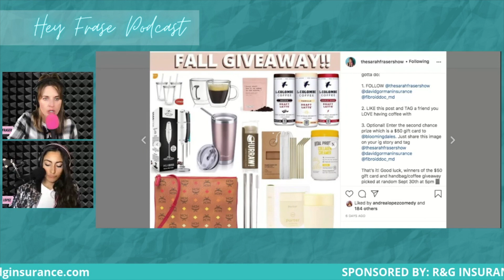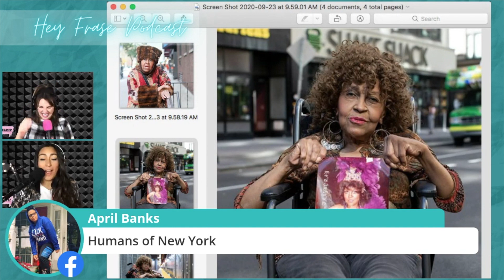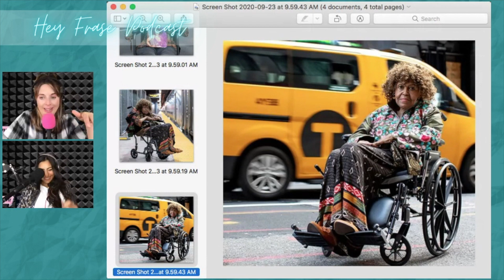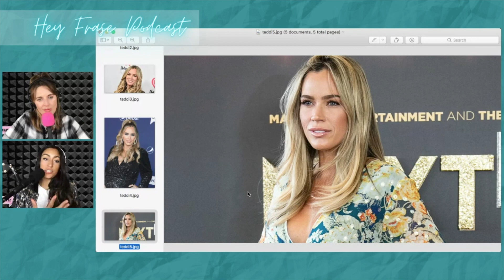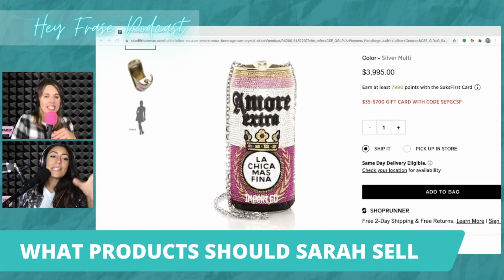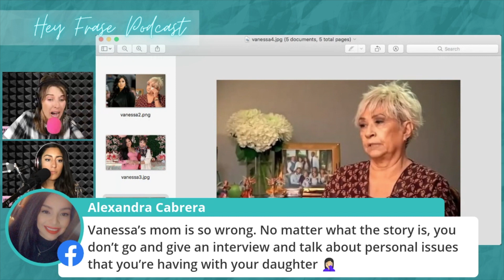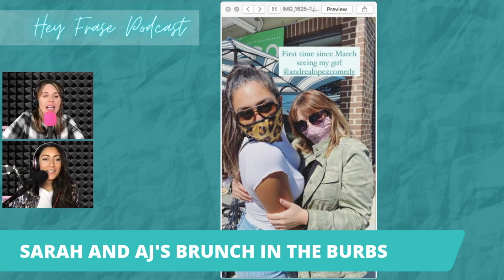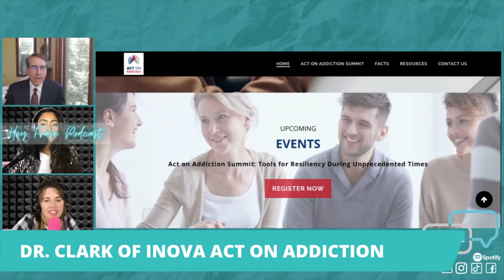Man With A Micro Penis Needs Dating Advice, A Big Firing On RHOBH // TSFS 562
Crazy show today...a listener needs advice, with a self-proclaimed micro penis he wants to know if he should announce it on his dating profiles!? Sarah gives her thoughts. Plus, big firing on RHOBH, remember Tanqueray from Humans Of New York? She’s back and telling more of her story. Wendy Williams is getting a breast reduction, and more.

I'm Sarah Fraser host of the Hey Frase Podcast and aspiring talk show host. My friend and impressionist AJ (Andrea Lopez) co-hosts the Hey Frase Podcast. We are building an empire and taking you with us. Our channel and show is about anything goes to entertain and inspire. From talking pop-culture to pulling back the curtain of our lives we share it all so hopefully you'll live your dream too.

***Check out some of my FAVORITE things on Amazon Marketplace - especially if you're looking to get geared-up to start your own Podcast!!!***

And free on audible.com through Amazon Prime.